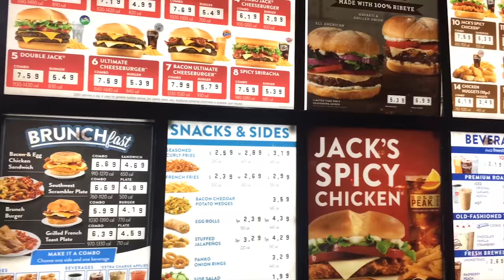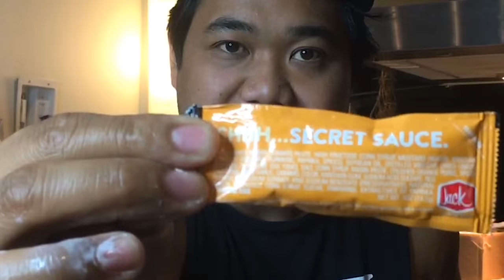MUNCHIE MEAL BURRITO?! | WILL IT BURRITO EP. 2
Missing PJ this time, but decided I was in the mood for another burrito! This time we hit up Jack in the Box to see what we could do with his Munchie Meal. Our buddy (and part-time camera guy), Ash, came along for the ride. Check out our late night adventure, and let us know what you want us to burrito next!

Stay Hyped,
Glenn & PJ

Social Media!

GEAR

A-CAM: Sony a6500
B-CAM: iPhone 7
Mic: Rode VideoMicro